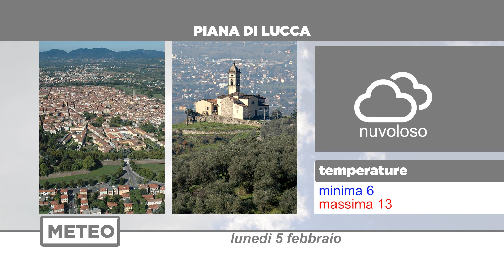Meteo | 05/02/2024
NoiTv